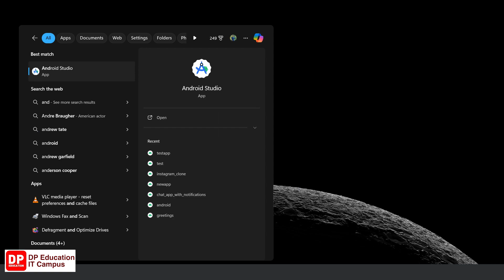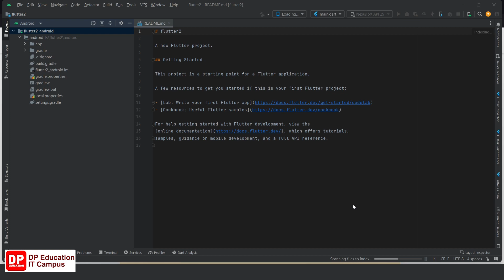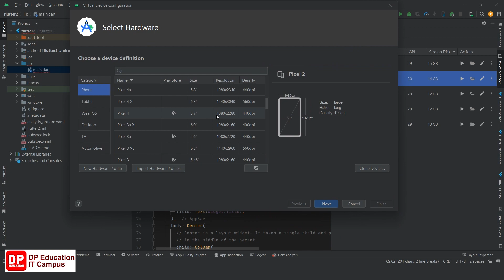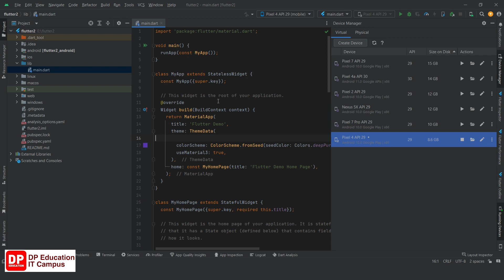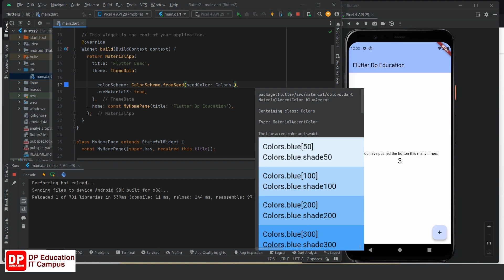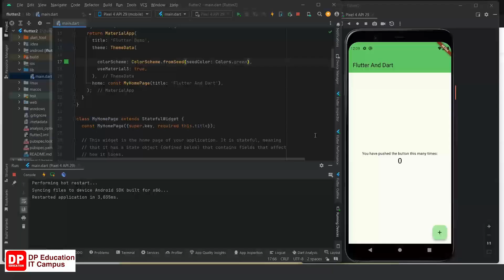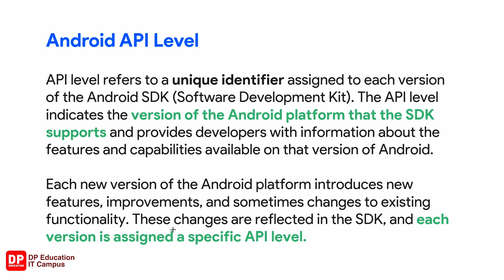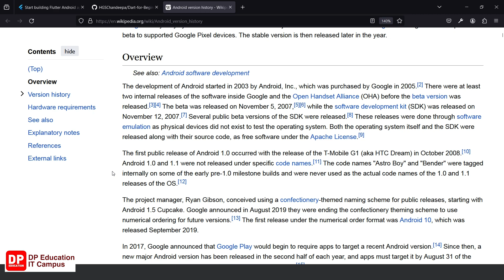Unit 03 | Lesson 03 | Emulators, Android Images, and API Levels Deep Dive | Flutter